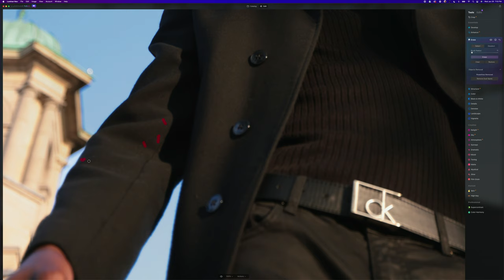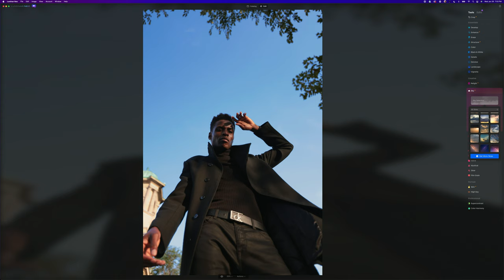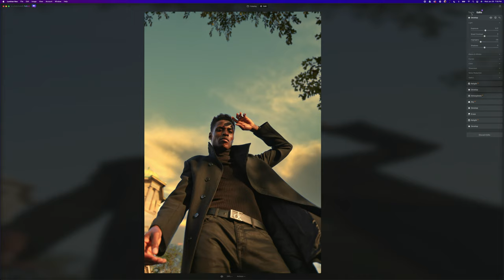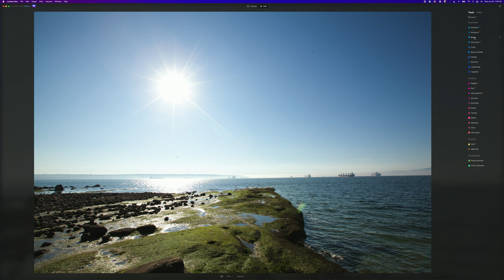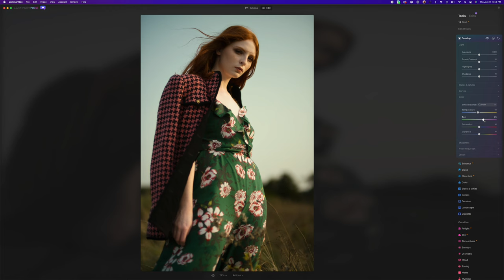The Future Of Photo Editing? - Luminar NEO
They are the same ones I use on my photos!
If you like what you see make sure to check out the links to all the gear I use to make my videos.

My Main Camera & Lens:
Vlog Camera ZV-1
Sony A7Siii
Sony A7IV
Sony 16-35 GM
Sony 24-70mm f2.8 GM
ProGrade 128gb SD UHSii

Gear I use for talking head:
Sony a6100
Sony 28mmf2
11" iPad Pro

Mics:
Deity D3 Pro
Rode Pod Mic
Rode Wireless Go II
Rode NTG4+
Rode Link Lav

Recorder / Monitor: Atomos Ninja V:

The lighting used:
Godox SZ150R
Godox TL-60 Tube lights
Aputure 120D
Aputure LightDome